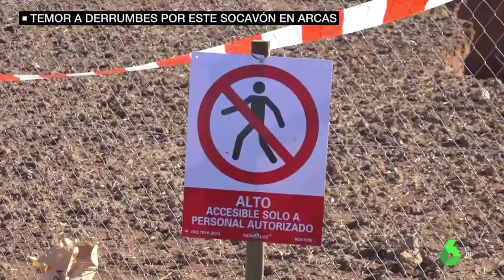Vídeo Socavón Cuenca - La Sexta Noticias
Socavón con agua. Dolina de Colapso. 31/12/2019